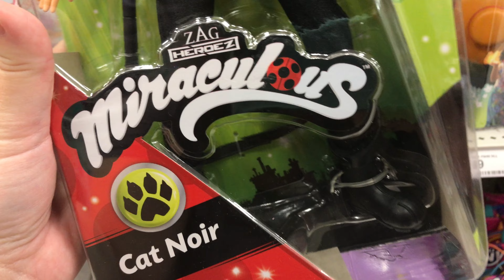Miraculous Fashion Dolls Return at Target part1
saw these in June but dang a lot of this stuff sells out bc i don't think i have seen much back in stalk as of late
but i still enjoy seeing these things